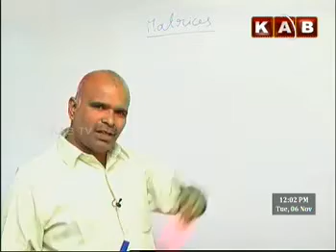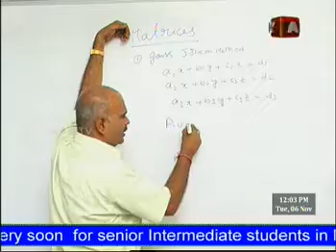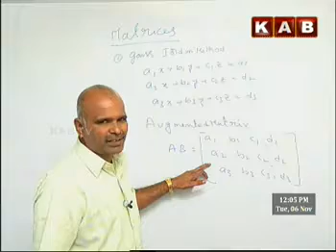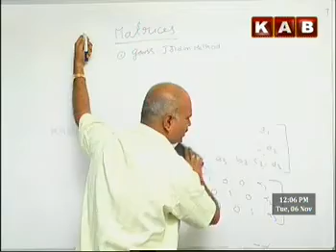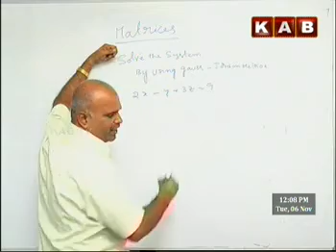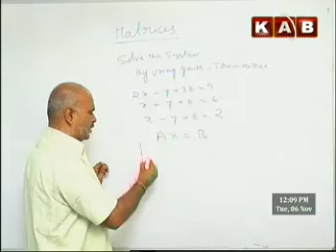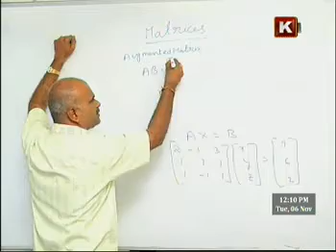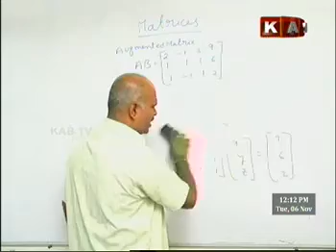KAB TV_Sr INTER MATHS-2A CLASS BY SHESHU KUMAR ON MATRICES -1